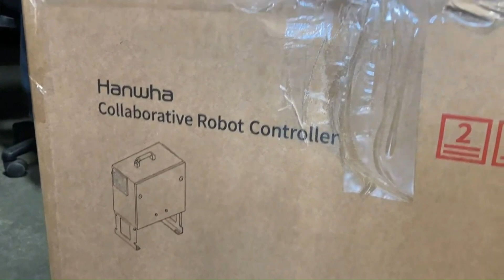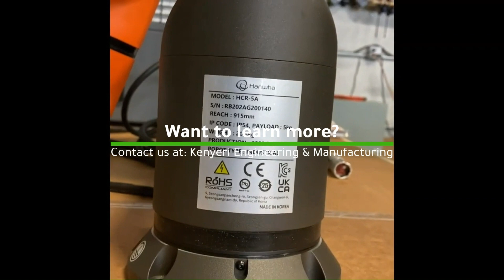Unboxing a COBOT - Hanwha HCR-5A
Documenting the exciting arrival of a 5A Cobot we'll set up as a demo unit in our shop.  KEM now sells the Hanwha line of collaborative robots!  Find out more today!